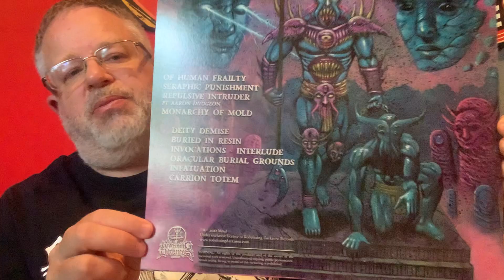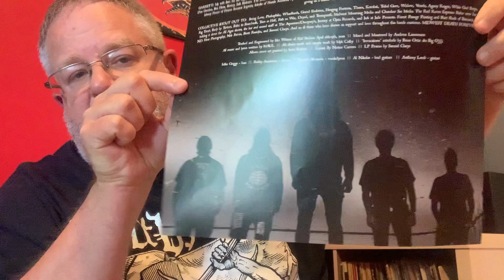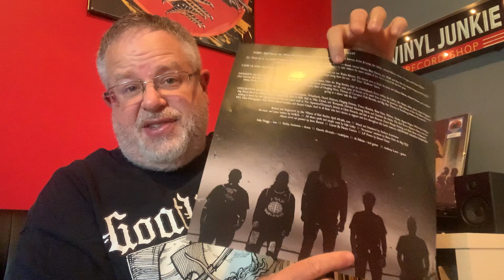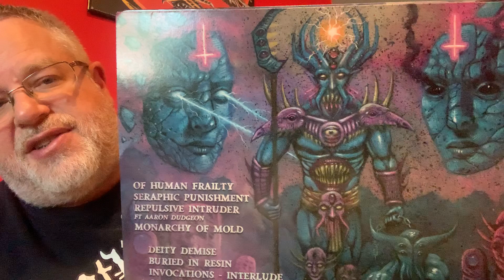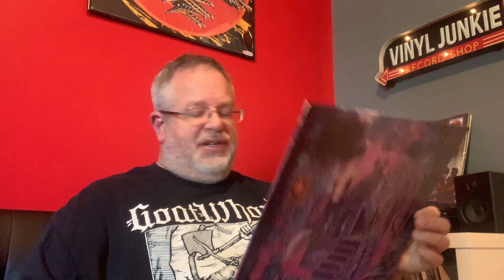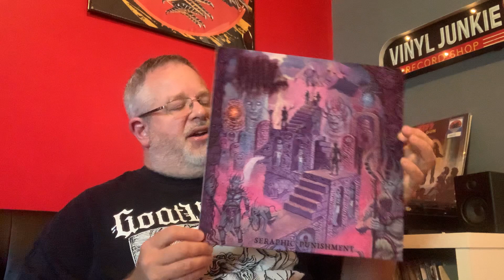Bands You Should Know: Maul, album: Seraphic Punishment